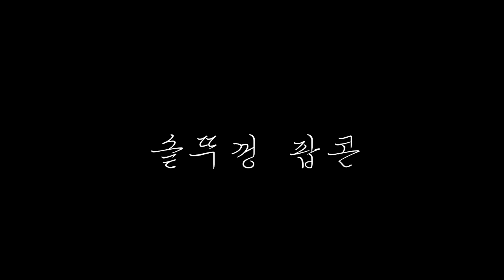[캠퍼의 밥상] 캠핑요리/어린이를 위한 캠핑요리/솥뚜껑 요리/그리들 요리/팝콘/씨앗호떡/동래파전/해물파전/불멍/캠핑간식/camping food ideas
불멍 03:22 / 솥뚜껑 팝콘 04:25 / 씨앗호떡 08:45 / 동래파전 11:10
오늘은 오랜만에 캠핑요리를 해보았네요^^
제가 솥뚜껑으로 요리하는걸 좋아하다보니~
특히 어린이 입맛이다보니 이번 요리의 주제를 어린이를 위한 캠핑요리로
정해보았습니다.
팝콘! 호떡! 파전! 모두 너무 맛있지않나요?

저는 아직 애기가 어리다보니 겨울캠핑은 쉽지가 않아요~
아마 한동안 캠핑은 못갈거 같지만~
장비리뷰나 캠핑요리 소개 등으로 찾아뵙겠습니다.
그럼 즐거운 캠핑되세요